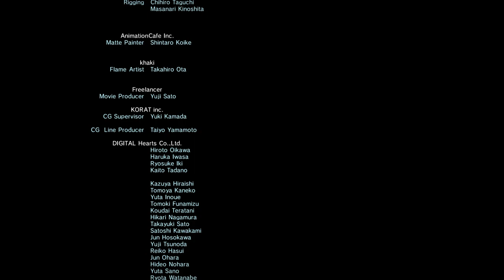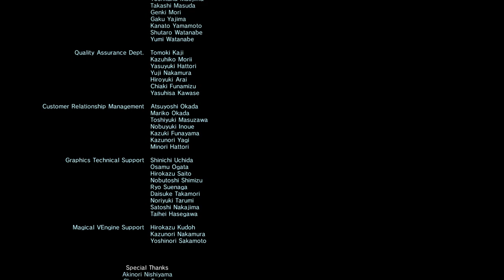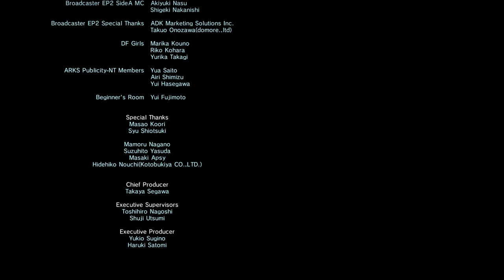【PSO2】あなたが紡いだ未来3 PEGASUS 6鯖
推奨解像度1920×1080全画面モードでお楽しみください。RGBAデジタル超高画質60FPS
『ファンタシースターオンライン2』プレイヤーズサイト｜SEGA
（C）SEGA